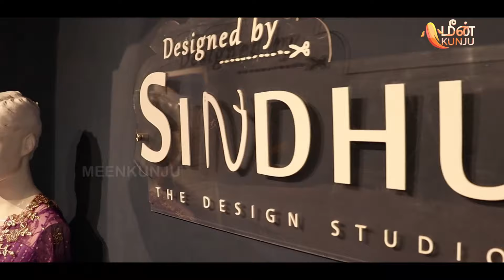Exclusive Interview With Sindhu Chinnathirai Costume designer | BiggBoss vikraman's costume designer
Camera, Editing, Content, Graphic - Charandheep (meenkunju CEO)
Thanks to
Vj Karthi and Sindhu Costume Design

Sindhu costume design
W Club Rd, Bharathi Puram, Shenoy Nagar, Chennai, Tamil Nadu 600102